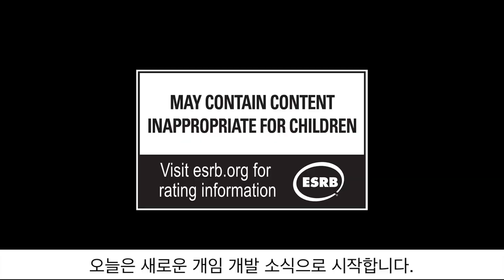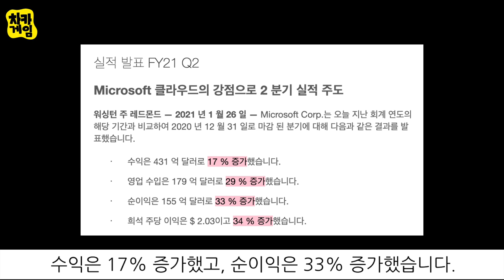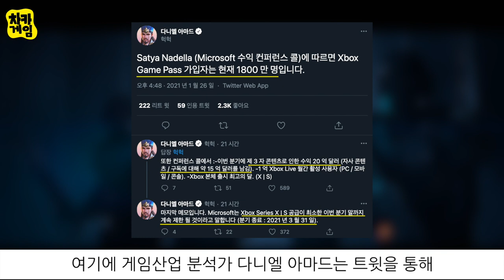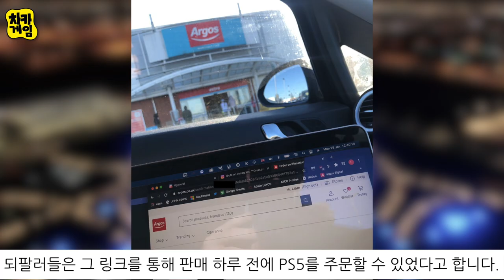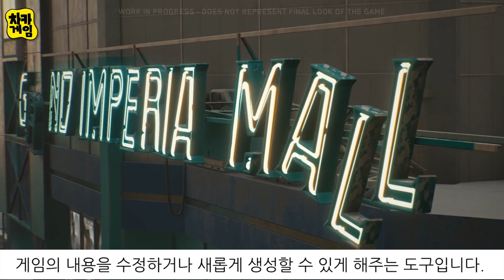새로운 닌텐도 스위치 출시 / 사이버펑크 모딩 툴 출시 / 반지의 제왕: 골룸 외 더많은 게임소식 - 차카게임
00:00 시작
00:05 프로젝트 007 개발시작
01:52 반지의 제왕 : 골룸 출시 연기
03:06 바이오뮤턴트 출시일
04:51 마이크로소프트의 2분기 수익 Xbox
07:03 새로운 닌텐도 스위치
08:12 PS5 되팔러들 점점 새로운 방법
09:09 사이버펑크 모딩 툴 추가

마이크로소프트의 2분기 수익을 올리는 Xbox

PS5 되팔러들 일반소비자보다 먼저 구입